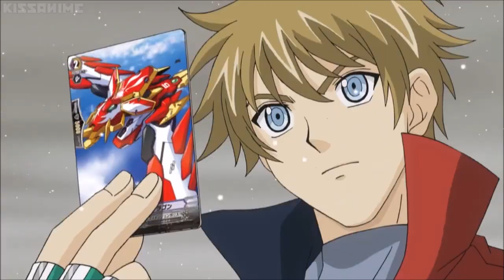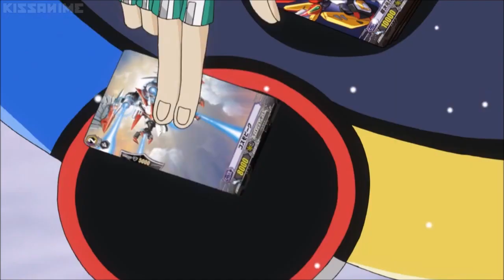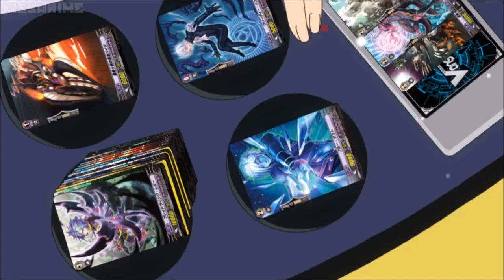Cardfight Vangaurd(AMV)Ren vs Koutei-Thanks For The Memories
Thanks for the Memories by Fall Out Boy